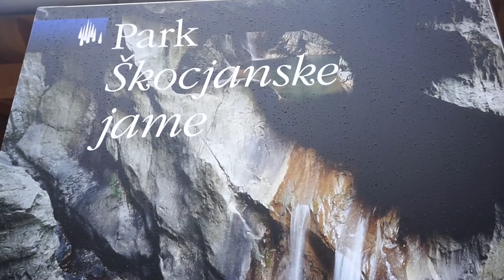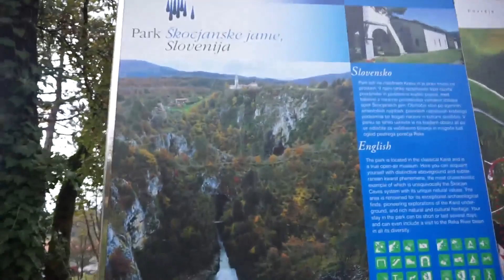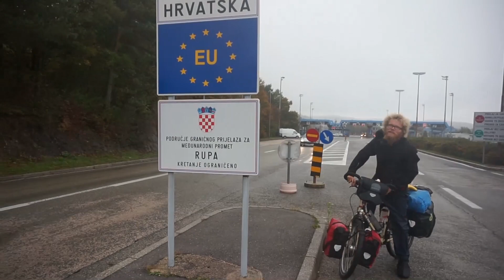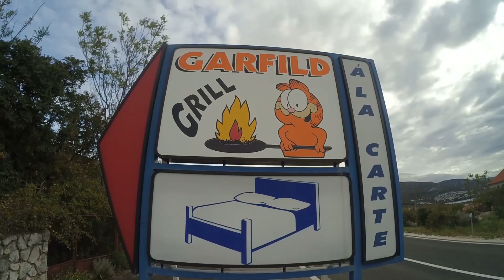[#10] Bicycletouring Balkan - Slovenia and Croatia - GER with ENG subtitles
Hi there, we are Olga and Michel from Hamburg, Germany! Join us on our incredible Worldbicycletour!
This is the first Episode of our crazy adventures while cycling the Balkan countries in the fall of 2016!

▹▹  Bitcoin ▹▹ 1KSaeFx2XS11VYF9tQ78eWogTMshzMWSx4

► Our favorite gadgets:
✘ Loudest Bike Honk
✘ Small Waterfilter
✘ Best Multitool
✘ Without Words Dictionary

► Our panniers:
✘ Ortlieb Backroller Classic
✘ Ortlieb Frontroller Classic
✘ Ortlieb Handlebar bag

► Our camping gear:
✘ Tent Vaude Space L3p
✘ Airmatress Thermarest Prolite Plus
✘ Clothing Bags
✘ Camping Stove Primus Omnifuel

► Our electronic equipment:
✘ Foldable Solarpanel 21W
✘ Powerbank 26800mah
✘ Ebook Reader Amazon Kindle

► Our camera equipment:
✘ Action Cam Xiaomi Yi
✘ Action Cam Xiaomi Yi 4k + Display
✘ Camera Sony Alpha 6000